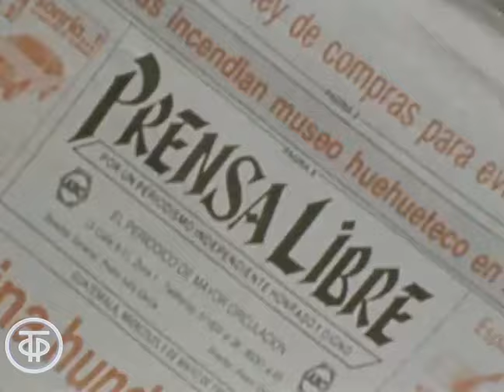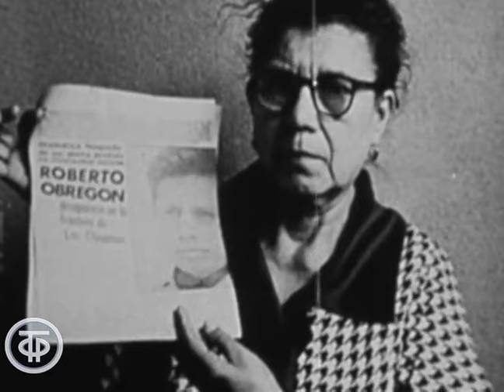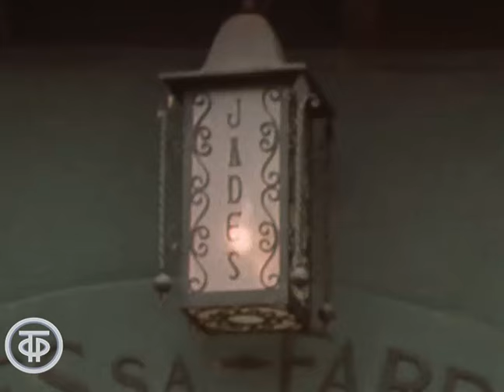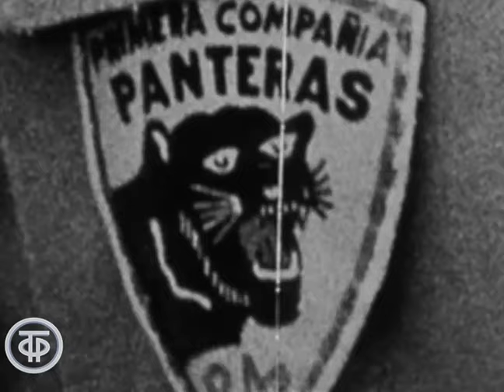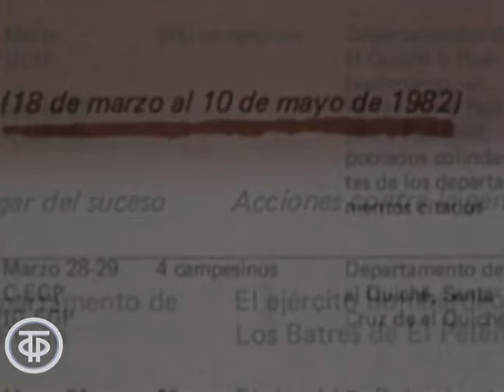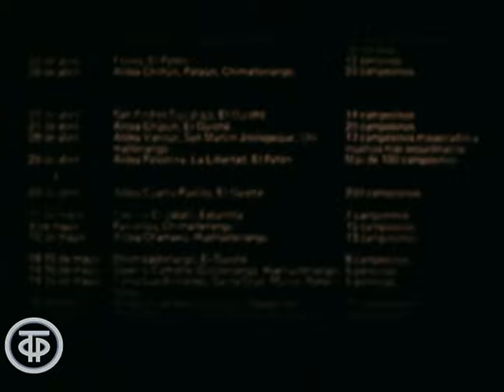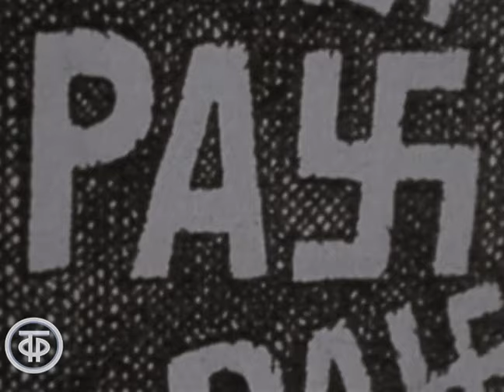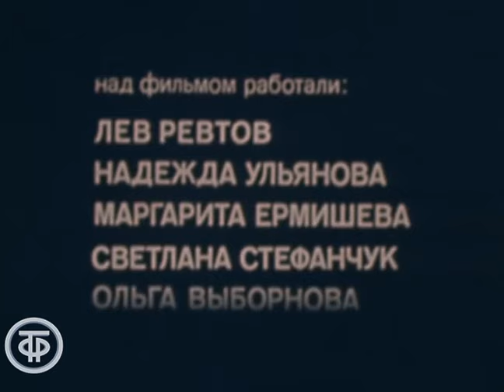Гватемала - венок из ран. Документальный фильм (1982)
О непрекращающейся гражданской войне в Гватемале между фронтом Национально-революционного единства и правительственными силами, о дестабилизирующей роли США в этом регионе, о трагической судьбе гватемальского поэта Р.Моралеса, о народных традициях древних народов майя-киче рассказывает политический обозреватель Л.Новиков.

Автор сценария - Лев Новиков
Режиссер - Ксения Шергова
Оператор - Николай Кепко